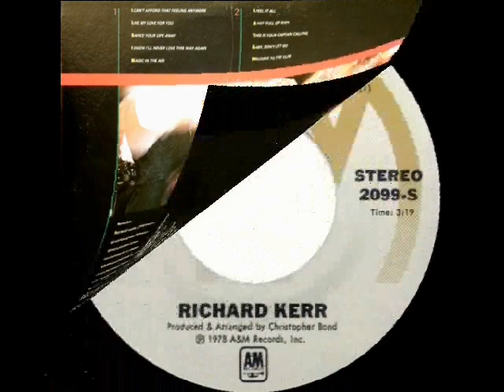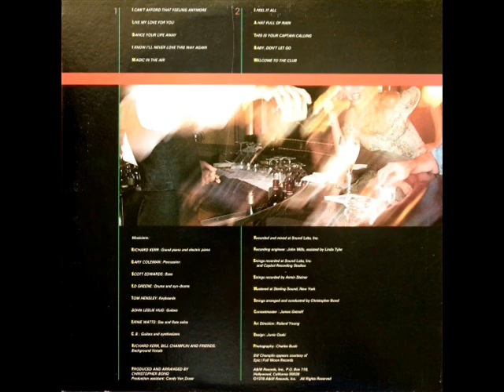1978 Richard Kerr - I’ll Never Love This Way Again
Dionne Warwick’s million-selling comeback hit of 1979 ) had earlier been recorded with the longer title “I Know I’ll Never Love This Way Again” on Richard Kerr’s LP “Welcome To The Club” and also issued on a 45 single, though in an edited version.

While he failed to find mainstream success as a recording artist, English songwriter Kerr’s name can be also found as co-composer of such other ballad hits as “Mandy,” “Looks Like We Made It,” “No Night So Long,” and “Somewhere In The Night.”

Issued on A&M LP 4721 and A&M 45rpm 2099 - I Know I’ll Never Love This Way Again (Richard Kerr-Will Jennings) by Richard Kerr, produced and arranged by Christopher Bond